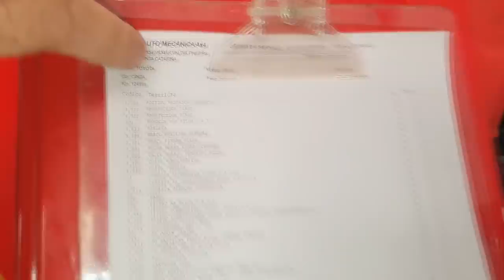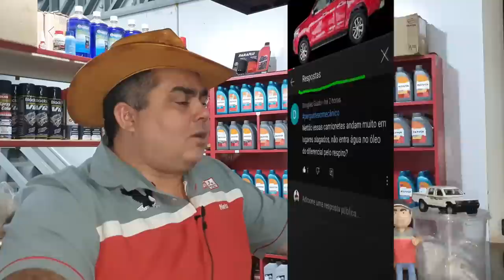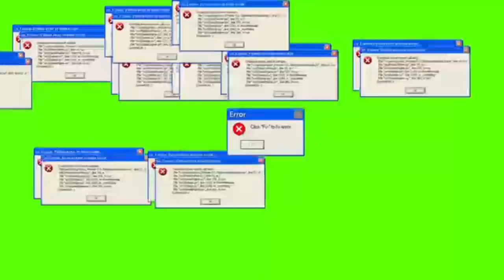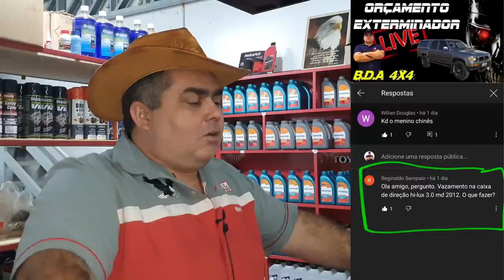EP. 618// Toyota HILUX SR5 2.8 A MINERINHA REVISÃO PÓS COMPRA (Parte 1 de 2) PERGUNTE MECÂNICO NETÃO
REVISÃO BRUTAL PÓS COMPRA!
Toyota Hilux SR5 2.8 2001, Modelo Garboso, a famosa Hilux Minerinha, confira como está etapa da desmontagem e a a avaliação do estado real da camionete!

"revisão s10"
'revisão toyota"
"protocolo águia"
"sw4 s10"
"bda 4x4"
"manutenção triton"
"manutenção camionete"
"mecânica 4x4"
"chassis hilux"
"montagem hilux"
"militec funciona"
"serviços toyota"
"oficina toyota"
"o que é hilux garbosa"
"mecânica toyota"
"manutenção toyota"
"restauração hilux"
"hilux antiga"
"diesel 4x4"
"como montar motor diesel"
"diesel 4x4"
"embreagem s10"
"melhor mecânica"
"mecânica chevrolet"
"melhor marca óleo s10 5w30"
"como balancear"